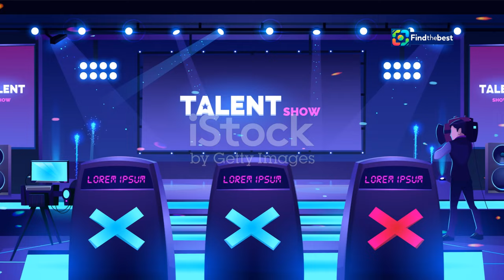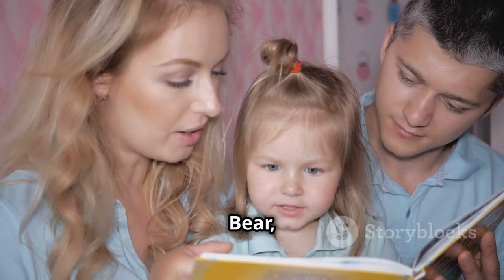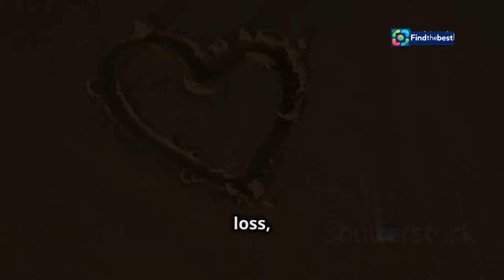The Heart-Wrenching Love Story of Liam Payne & Cheryl Cole: What Really Happened?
OUTLINE:
00:00:00 Sparks Fly on The X Factor Stage
00:02:30 A Love Story Blossoms
00:04:16 Welcoming Bear and Navigating Parenthood
00:05:59 Shifting Priorities and Personal Journeys
00:06:32 Choosing Separate Paths for Happiness
00:07:07 Navigating Co-Parenting with Respect
00:07:40 Reflections on Love, Loss, and Growth
00:08:16 Embracing New Chapters and Finding Peace
00:08:51 Letting Go for a Brighter Future
00:09:22 Prioritizing Bear's Well-being
00:09:55 Handling Separation with Grace

🌟 Dive into the captivating yet heart-wrenching love story of Liam Payne and Cheryl Cole! 💔✨ In this video, we explore their romantic journey from their first meeting on *The X Factor* to their highs and lows as a couple!

👶 Discover how their love blossomed into parenthood with the arrival of their adorable son, Bear, and the challenges they faced along the way. We’ll also reveal the real reason behind their split and how they navigate co-parenting today.

📅 From their glamorous red carpet appearances to the bittersweet announcement of their separation, this is a love story that touched the hearts of many.

Join us as we remember Liam's legacy and the love he shared with Cheryl.